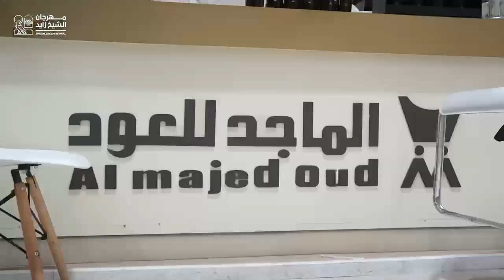معرض أبوظبي للعطور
ختامها مسك
اختتمنا معرض أبوظبي للعطور برائحة طيبة والعديد من الفعاليات والعروض التي استضافها في مهرجان_الشيخ_زايد حياكم للعديد من الأنشطة والفعاليات المتنوعة